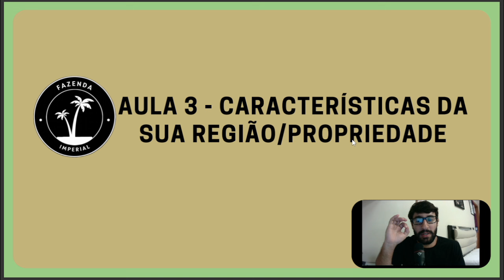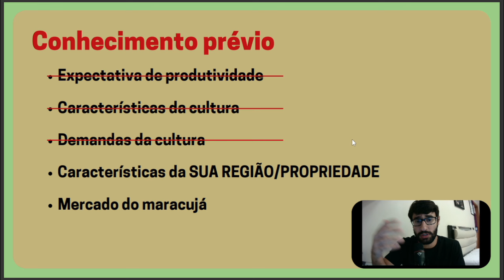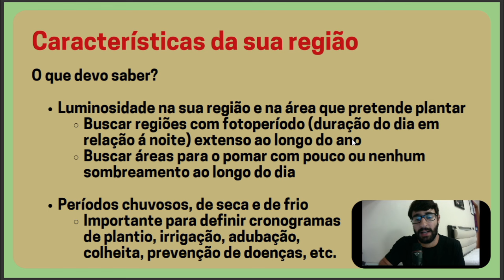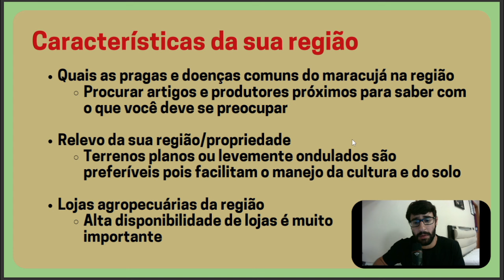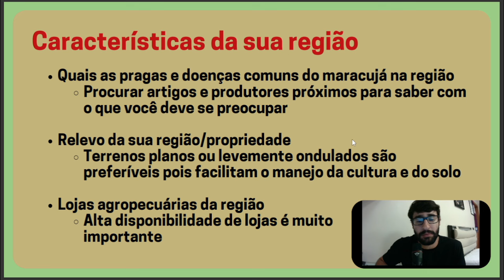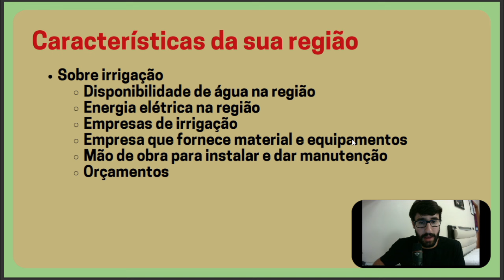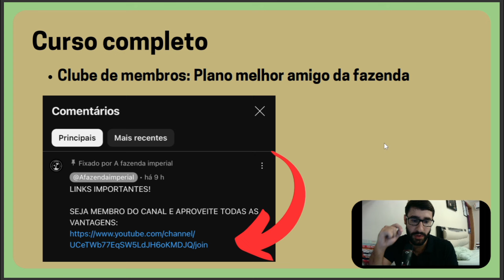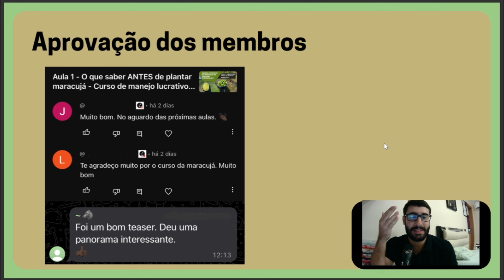Aula 3 - Características da região/propriedade - Curso de manejo lucrativo do maracujá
Pessoal, estamos disponibilizando aos nossos queridos membros do canal aulas do nosso curso de Manejo Lucrativo do Maracujá em Pequenas Propriedades.

Nessa aula vamos falar sobre as características importantes para cultivar maracujá na sua região/propriedade.

LINKS IMPORTANTES!

PRODUÇÃO DE MUDAS DE AÇAÍ DE ALTA QUALIDADE (R$ 59,90)

AGRICONLINE - ASSINE A PLATAFORMA DE CURSOS DO AGRONEGÓCIO